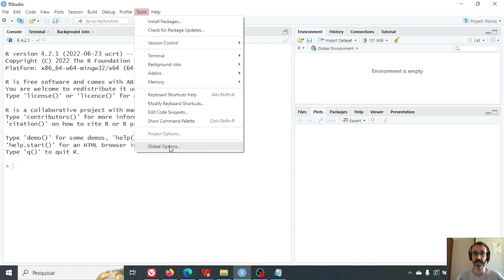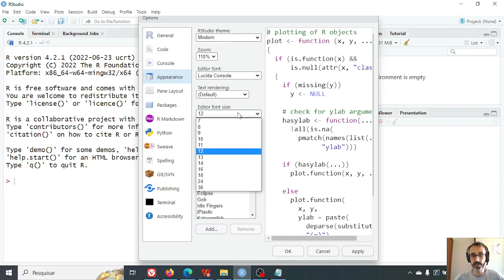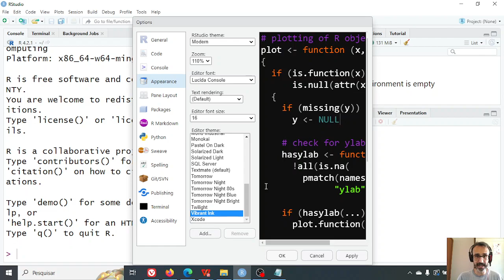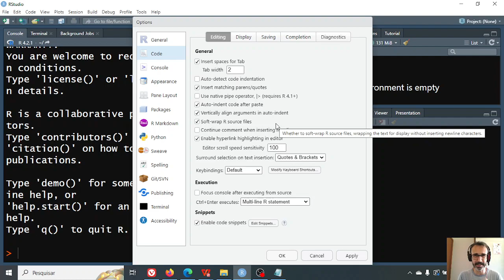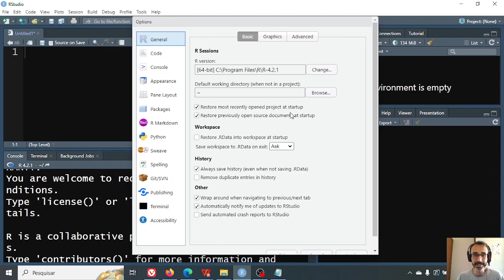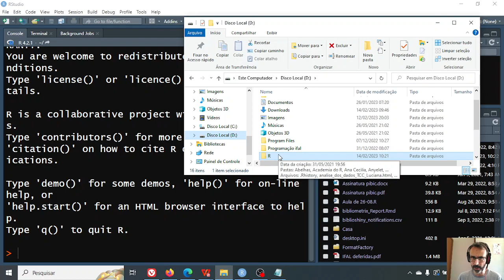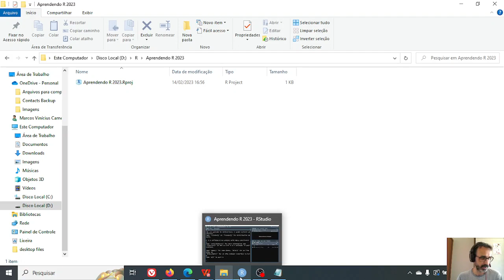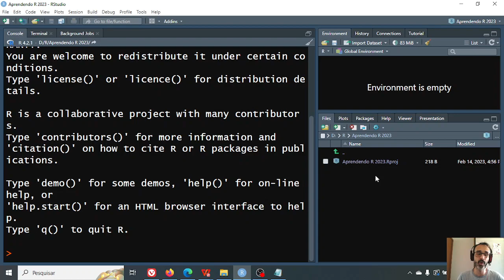Aprendendo R - 4: preparando e configurando o RStudio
Nesta aula vamos configurar o RStudio para que ele fique prontinho para uso. Além disso, vou sugerir como organizar pastas em seu computador para seguir usando R e, por fim, vou mostrar como criar um projeto no RStudio que iremos usar ao longo das nossas aulas.